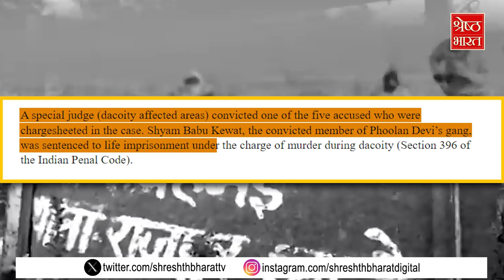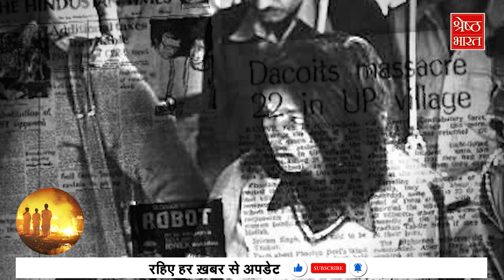Phoolan Devi: 80 के दशक में देश को झकझोरने वाले Behmai कांड और उसके ‘इंसाफ’ की कहानी। SPECIAL STORY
यमुना (yamuna) और चंबल (chambal) के बीहड़ में 43 साल पहले हुए बेहमई नरसंहार (behmai massacre) पर कानपुर (kanpur) की अदालत का फैसला आया तो बेहमई (behmai) गांव फिर सुर्खियों में लौट आया है। 43 साल पहले की इस घटना को कोई याद नहीं करना चाहता लेकिन इसे भूला भी नहीं जा सकता। बेहमई (behmai) के सामूहिक हत्याकांड में फूलन देवी (phoolan devi) और डकैत बाबा मुस्तकीम समेत 36 लोगों के खिलाफ मुकदमा दर्ज किया गया था। 2012 में जीवित बचे पांच आरोपियों के खिलाफ चार्जशीट दायर की गई। तीन आरोपियों की मौत के बाद श्यामबाबू और विश्वनाथ जीवित बच गए थे। जिसमें सिर्फ एक को आजीवान कारावास की सजा हुई है। 80 के दशक की बेहमई कांड (behmai kaand) जैसी घटनाएं आज भी समाज को झकझोर देती हैं। क्या थी इसकी वजह और देश के बड़े इलाके में कैसे सालों चलता रहा सामंती संघर्ष... देखिए ये SPECIAL STORY